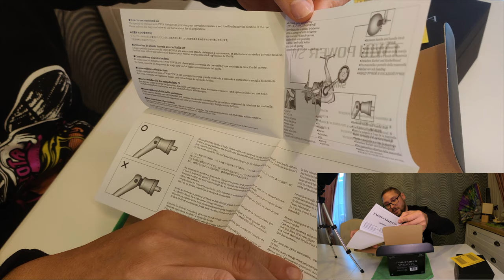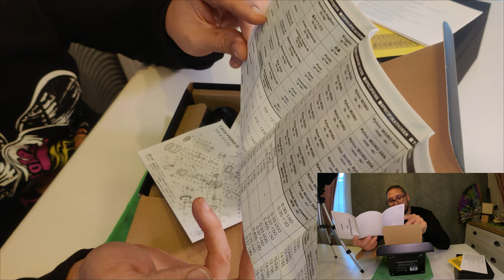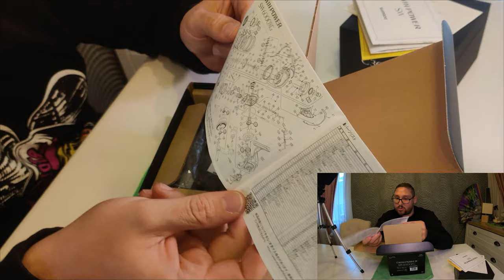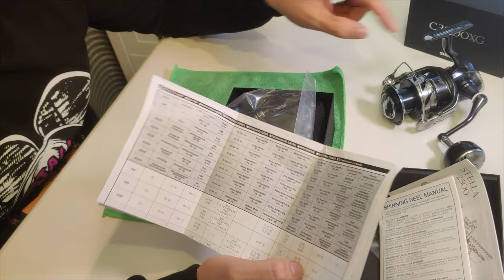Shimano Twin Power 21 SW 6000PG vs Shimano Stella FJ C3000XG / Удър на морско ЧУДОВИЩЕ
Здравейте приятели,
Ето и едно по различно видео от мен. Знаете, че не обичам да правя ревюта в моите видеа. Но имам доста въпроси към мен свързани с някои определени продукти, за това  ще се опитвам да ви показвам видеа, като това, от време на време.
Тук ви показвам най-новият специален морски Shimano Twin Power ,
а именно Twin Power SW 6000 PG . Макара, която може да използвате по много предназначения и няма да подведе. Дали тролинг, slow jig, fast jig, тежък морски спининг риболов или речен , да кажем кльонк, тази макара е брутална като технологии, изработка, надеждност. Това всичко се разбира от първия поглед, с който я прегледах. За да ви бъде по ясна представата какво представлява тази макара съм взел за сравнение спрямо нея Shimano Stella FJ C 3000 XG
Интересно сравнение нали?
Приятно гледане !
Незабравяйте да се абонирате за канала Always Fun Fishing